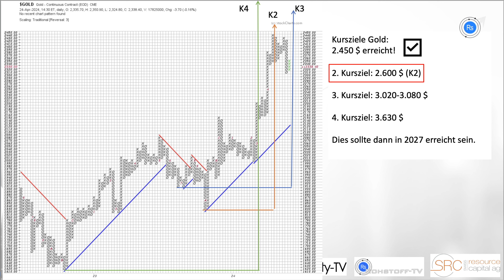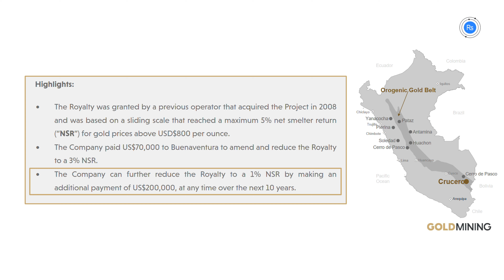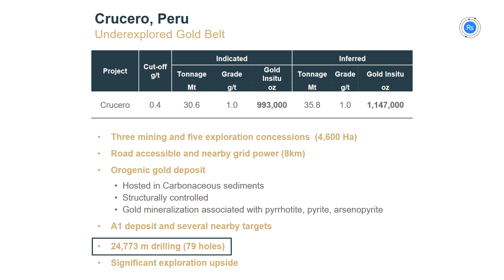GoldMining: Wertsteigerung des Crucero-Goldprojekts in Peru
GoldMining konnte den Wert seines Goldprojekts Crucero in Peru steigern, indem es die Royalty-Zahlungen an Dritte reduzierte. Das Crucero-Projekt befindet sich 150 km nordöstlich der Stadt Juliaca im Bezirk Puno im Südosten Perus. Auf dem Projekt wurden in der Vergangenheit von früheren Betreibern erhebliche Investitionen und Explorationen getätigt, darunter 79 Bohrlöcher mit einer Gesamtlänge von 24.000 Metern, und es wurden zahlreiche Ziele für zukünftige Explorationen identifiziert.

Unternehmen im Überblick:

ISIN: CA38149E1016 , WKN: A2DHZ0 , FRA: BSR.F , TSX: GOLD.TO , Valor: 34887555